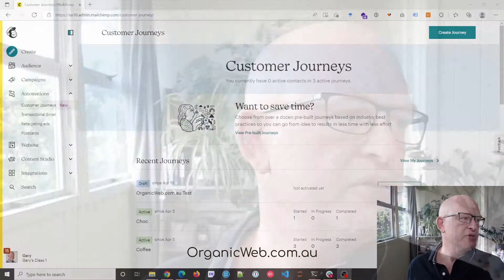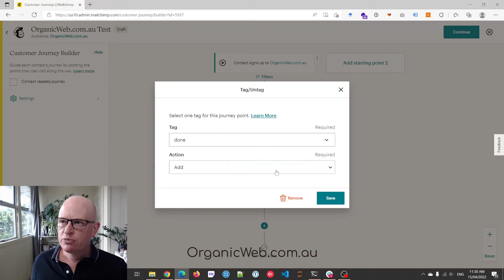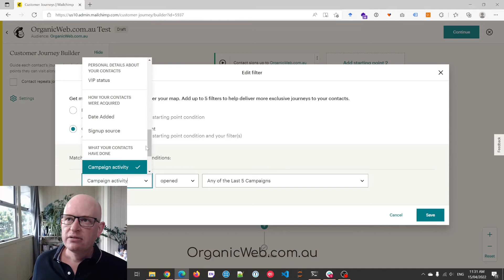✔️ Stop a Subscriber Re-entering a Mailchimp Customer Journey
Learn how to set up a Mailchimp Customer Journey so that subscribers don't enter the automation multiple times.
In this tutorial, Gary, a Mailchimp Pro Partner, demonstrates how to exclude subscribers that have already completed a customer journey from re-entering a customer journey. This resolves the issue where contacts repeatedly receive emails from a Mailchimp Customer Journey.